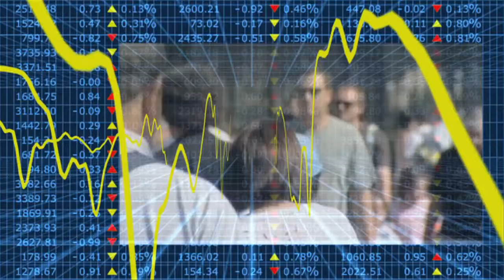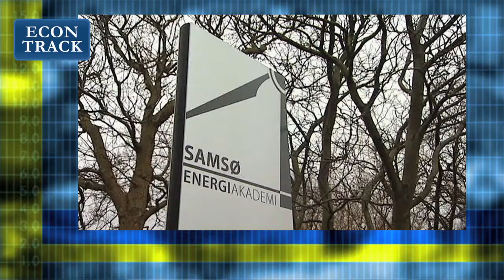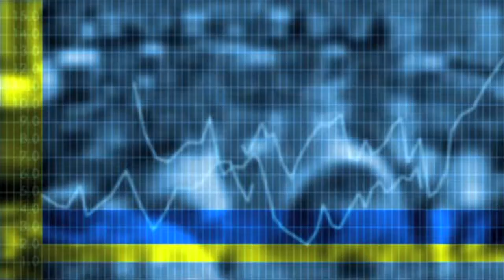Econtrack - Wubbo Ockels Warandelezing 2011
De Warandelezing 2011 staat in het teken van duurzame energie. Wubbo Ockels, Nederlands bekendste astronaut, hoogleraar, uitvinder en ondernemer, is de spreker dit jaar. Als hoogleraar duurzame technologie ziet hij, als één van de weinigen, geen energietekort in de toekomst. Hij zegt dat we genoeg energie hebben, maar dat het ons aan technologie ontbreekt. Ockels is spreker op de jaarlijkse Warandelezing op de Universiteit van Tilburg, georganiseerd door Academic Forum, Tilburg Sustainability Center en de Brabantse Milieufederatie i.s.m. het Brabants Dagblad.

Interview is in het Engels.